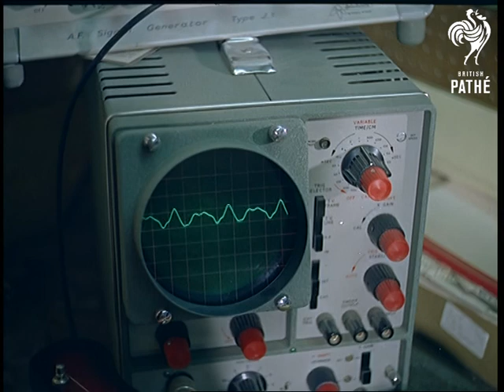Out Takes / Cuts From Cp 539 - Reel 1 Of 2 - Unit Four Plus Two And Guitar Factory (1965)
Out takes (rushes, cuts) for stories in Colour Pictorial - CP 539.  The original stories are on Pathe Master tape *PM0315*.

UNIT FOUR PLUS TWO - similar if not same footage as cut story of the band performing their song "Never Been in Love Like This Before" at the Ad Lib Club in London.

GUITAR FACTORY - similar if not same footage as cut story or Burns guitars being made in a Romford factory.
 FILM ID:317.01